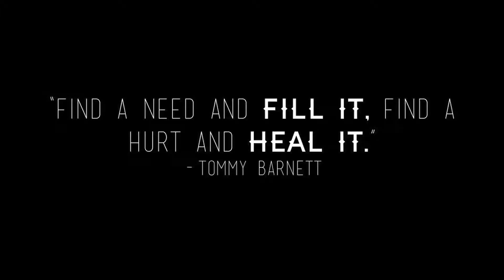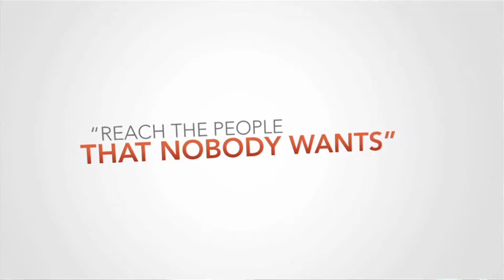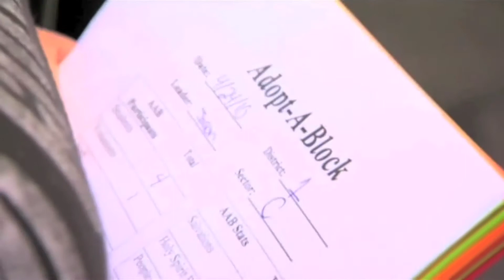TOMMY BARNETT INTERVIEW (Full-length) with Dr Cecil Stewart OBE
On Deciding Your Destiny, Dr Cecil Stewart talks to Pastor Tommy Barnett, Co-Founder of the Dream Center in Los Angeles. They share about the work of Dream Center LA as well as Dream Centre Belfast. Recorded at CCN in Whiteabbey, County Antrim, Northern Ireland.